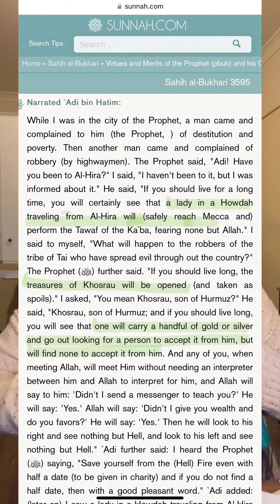Change of policy in Bangladesh politics